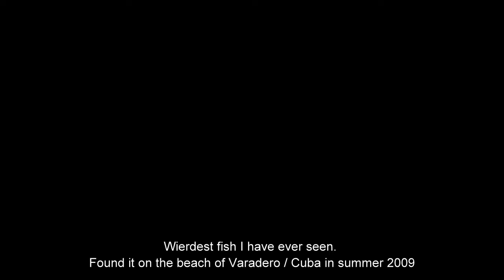Weirdest fish ever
Really weird fish found dead on the beach of Varadero / Cuba